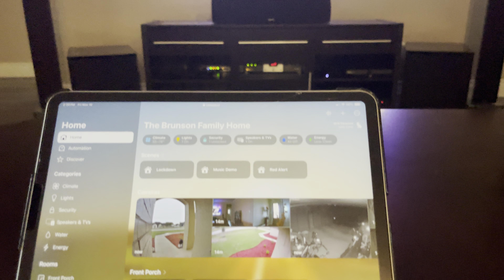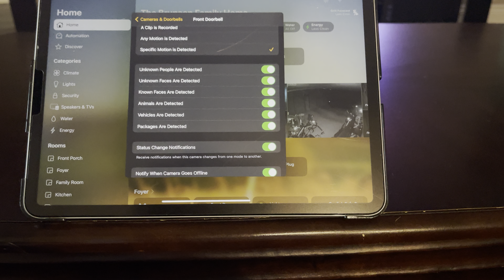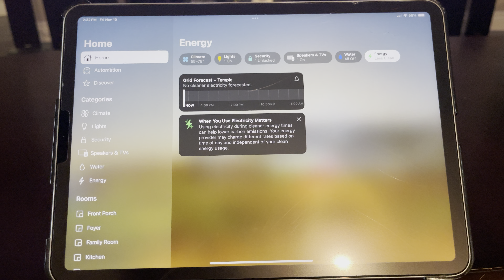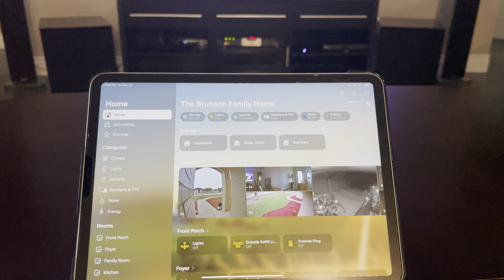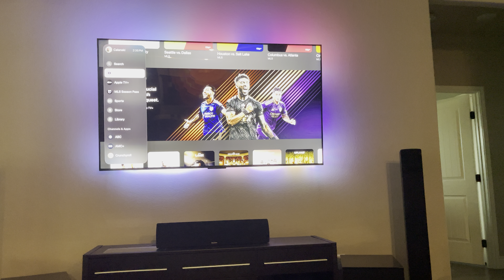Apple 17.2 Beta 2 update and Back from Overseas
Welcome back to the channel I have a small update as I have been overseas the past 3 months and discuss how my smart home held up while I was away along with some new 17.2 beta 2  features.